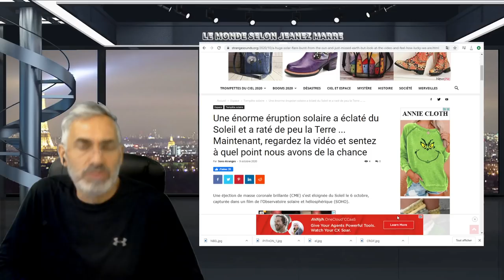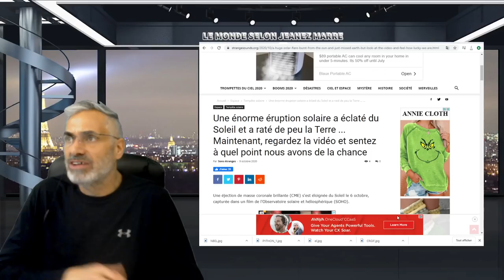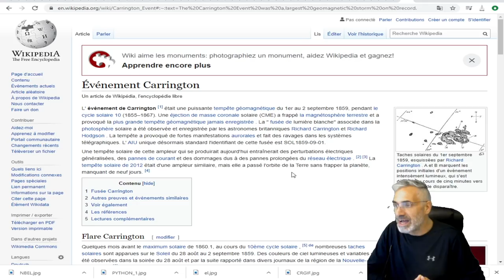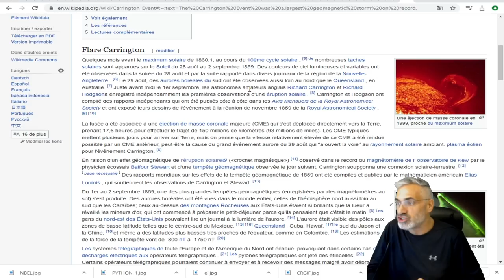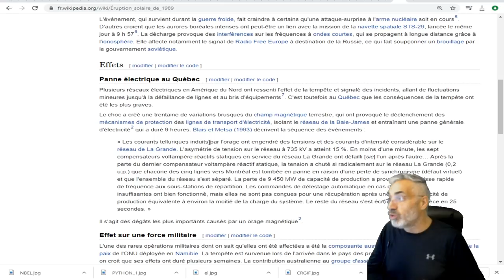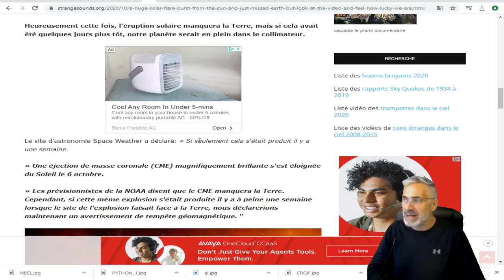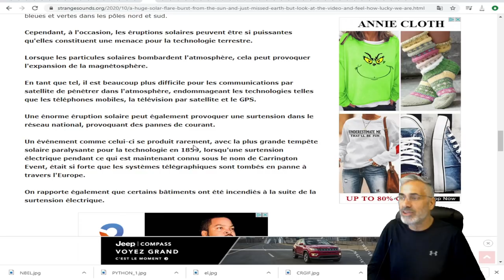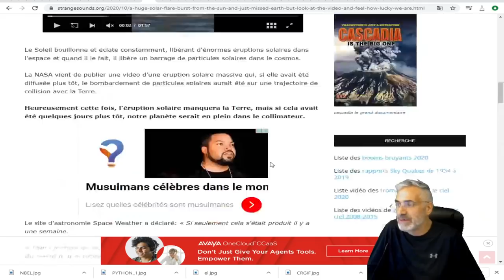Une énorme éruption solaire du Soleil et a raté de peu la Terre;UN PEU PLUS ET ÇA Y ÉTAIT.